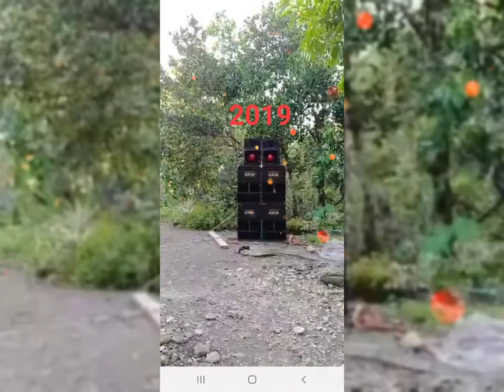DJ JESSAN GENODIA_( LAGAW!!!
LAHAW